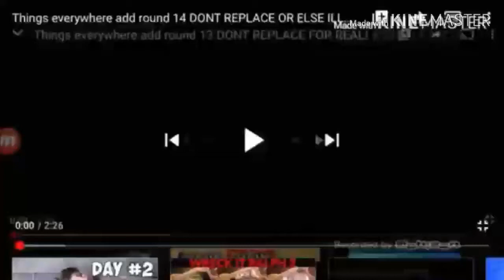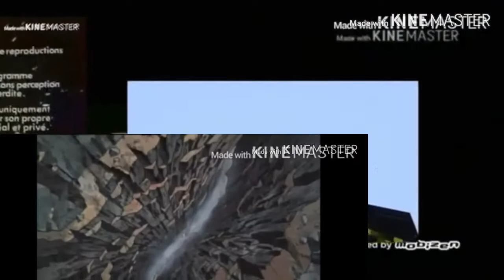Things Everywhere Add Round 17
Who Next?